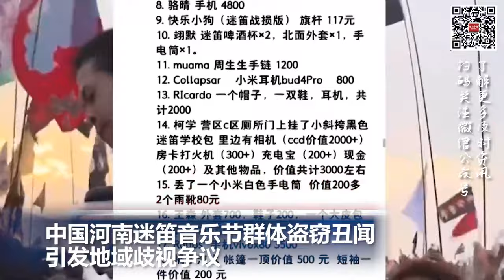河南迷笛音乐节群体盗窃丑闻 引发地域歧视争议; 中国作家残雪再度憾失诺贝尔文学奖 由挪威作家乔恩·福斯获得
00:00 片头

00:06  美国联邦政府允许在德州南部修建边境墙

01:24  纽森签署新法律，加州员工带薪病假3天变5天

02:24  中国作家残雪再度憾失诺贝尔文学奖 由挪威作家乔恩·福斯获得

03:14  中国河南迷笛音乐节群体盗窃丑闻 引发地域歧视争议